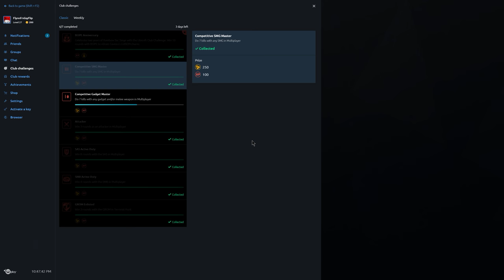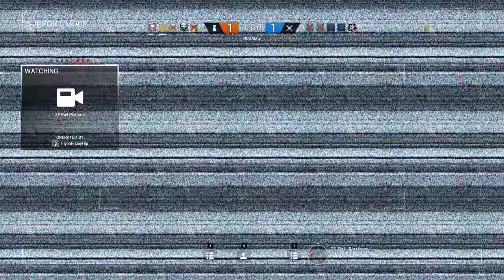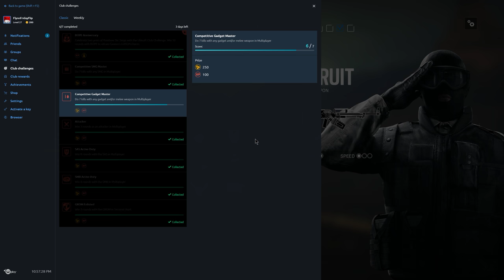Rainbow Six Siege + Part 1446 + Theme Park TDM Bomb + White Noise pcgaming crew